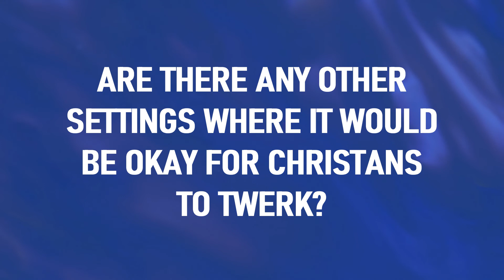Can Christians Twerk? | The Chandler Moore Controversy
Can Christians Twerk? We all know that we have rules for stuff including being sexual. But are there ways for some of those questionable things to be allowed?